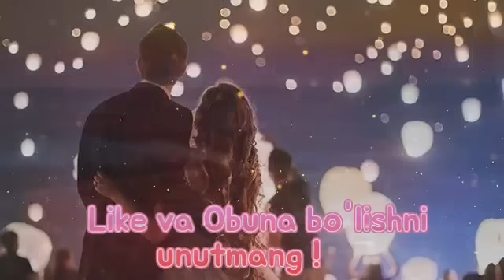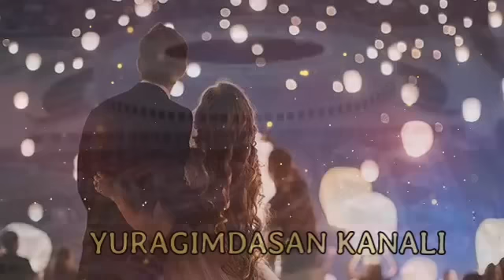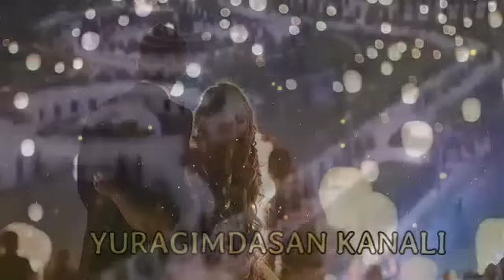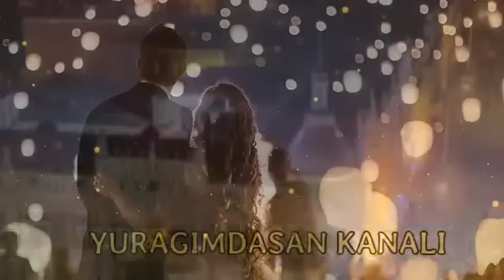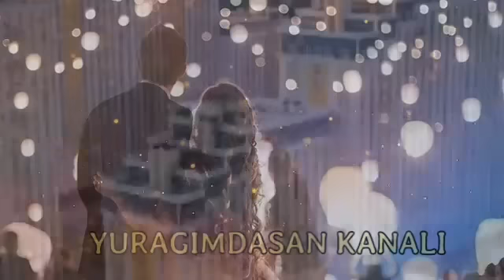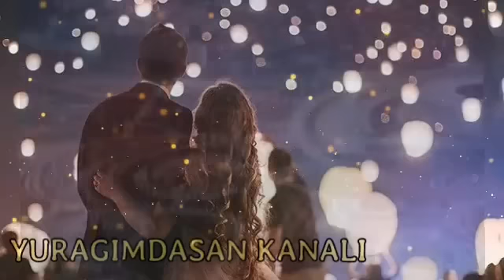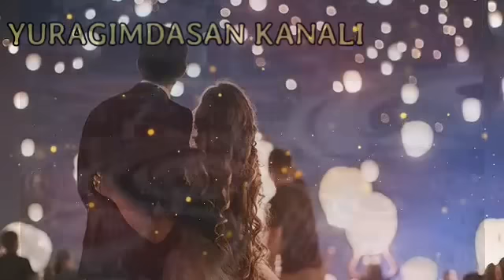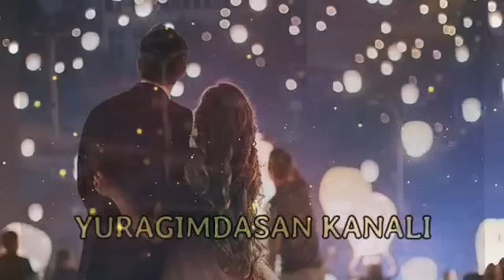Eng sara o'zbekcha terma qo'shiqlar 🔥🔥 uzbek music